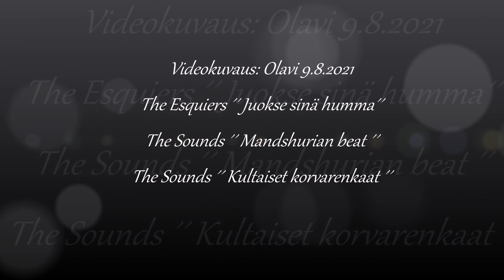Rautalankamusiikin parhaat...🎵🎵🎵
@eiootoskaan Samannimiseltä albumiltani..👍